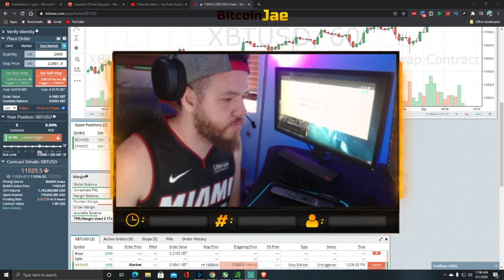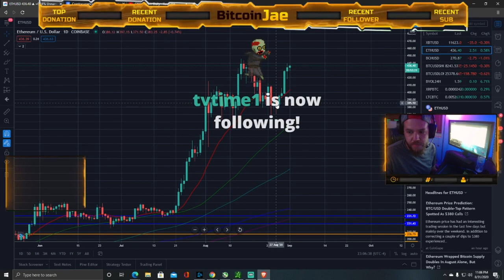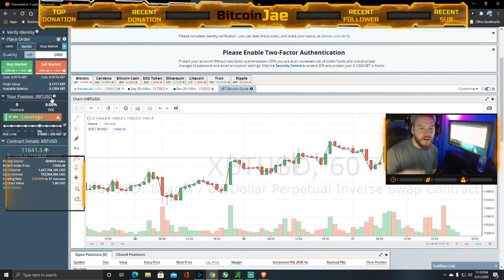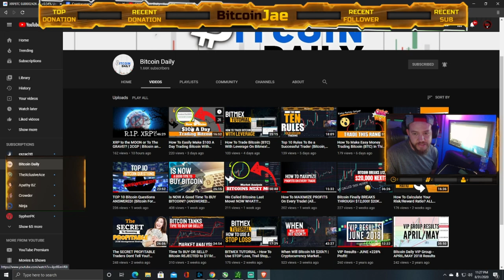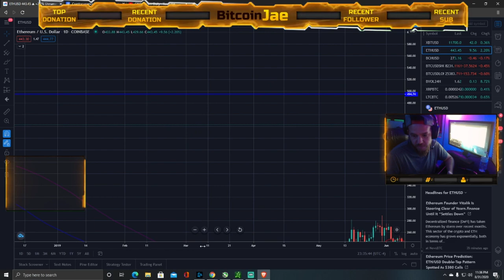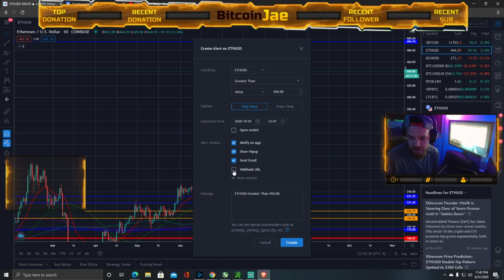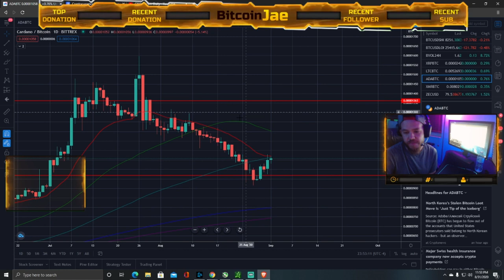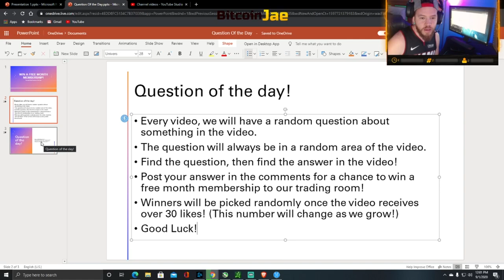How We Made $302 Profit Trading Bitcoin Cash & Ethereum LIVE On Stream!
In this video, we do a complete market analysis on Bitcoin (BTC) along with other top coins such as Ethereum, BCH, Litecoin, Chainlink, XRP, Tezos, and Cardano. We also took 2 trades LIVE after we analyzed the chart which ended up in a $302 profit within a few hours!

Timestamp:
Bitcoin: 0:46
Ethereum: 9:09
BCH: 13:20
BCH LIVE TRADE: 16:00
XRP: 21:39
Ethereum LIVE Trade: 28:38
Setting up Alerts: 39:25
XRP 2: 42:00
Litecoin: 46:15
Cardano: 49:50
Chainlink: 51:35
Tezos: 52:48
LIVE TRADES UPDATE: 54:00

btc
making bitcoin
passive income
making passive income
bitcoin
Hashflare
Bitcoin Daily
Official Bitcoin
Bitcoin Trading VIP Group
Cryptocurrency
Trading
Tips
bitcoin etf
bitcoin daily
tezos
Trading Room
Signals Group
bitmex
top coins